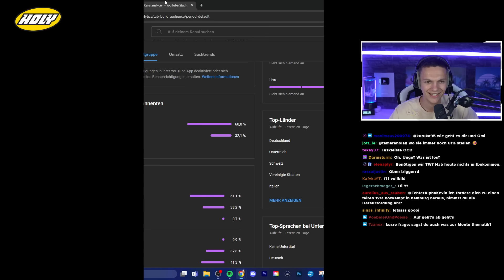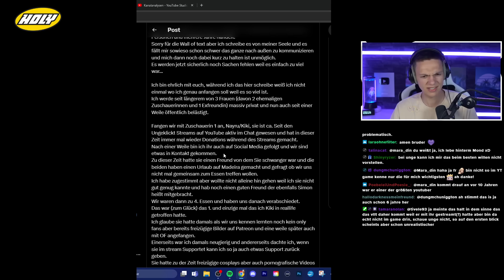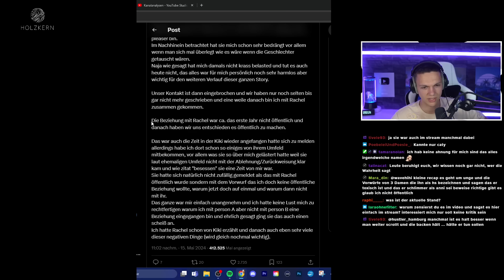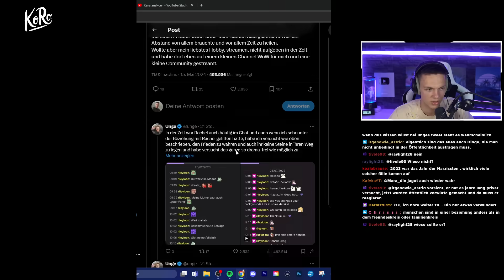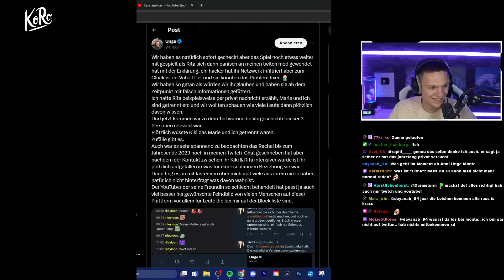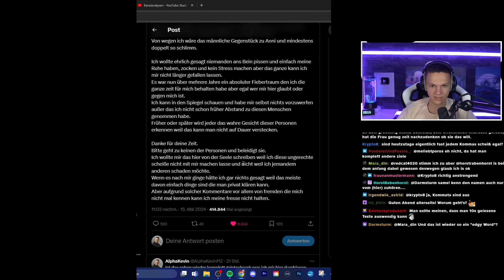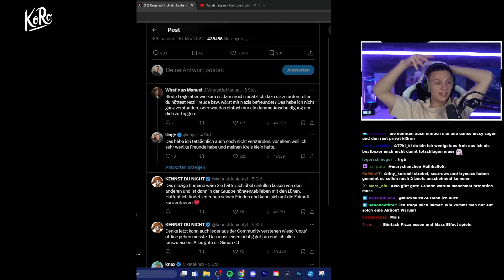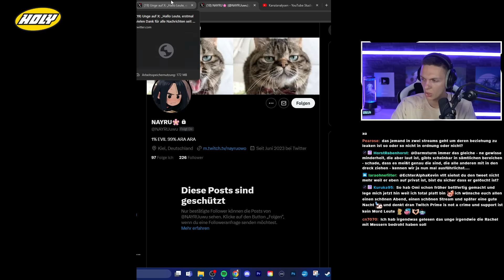Unges komplettes Statement zu den schweren Vorwürfen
(Werbung) Mit dem Code "ECHTALPHA" spart ihr 15% auf den Schmuck von Holzkern über diesen